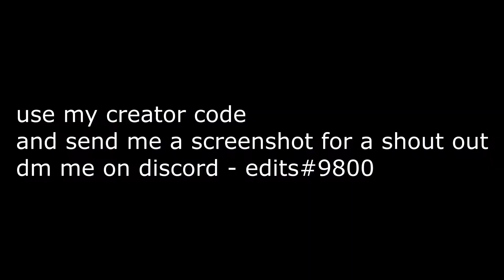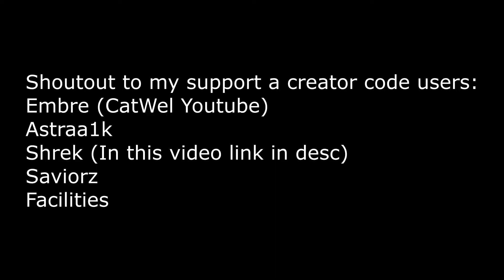Gateron Red Asmr Keyboard Sound Test GK61 | Fortnite Gameplay Duos / Solos | 4K - 240fps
Use my creator code "editseu" in the fortnite item shop before purchasing cosmetics.